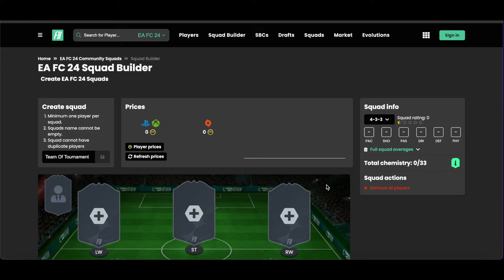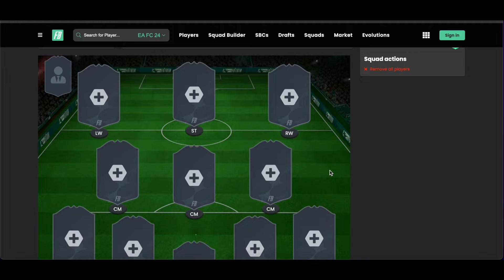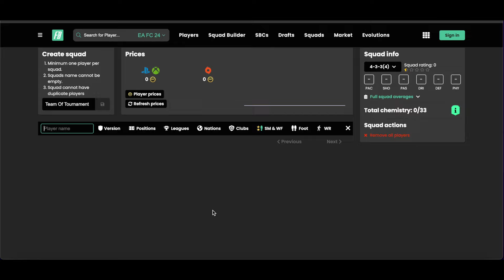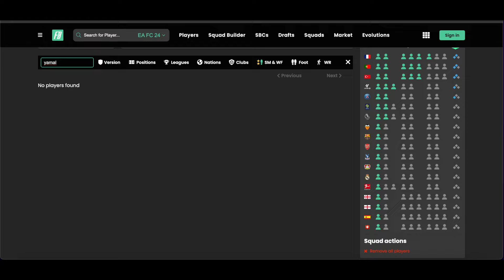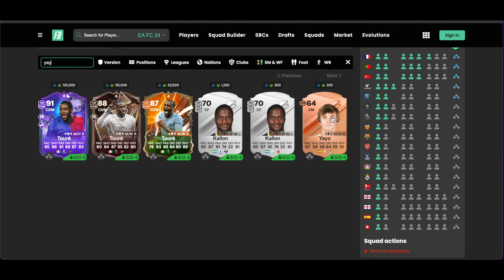(ASMR) Building My Euro 2024 Team Of The Tournament!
Hi there in today’s video I will be whispering about the European Championships 2024, Euros 2024 and creating my Euro 2024 team of the tournament!